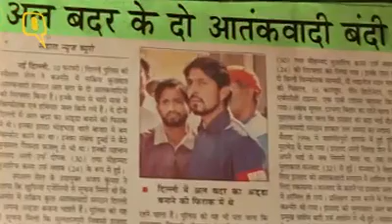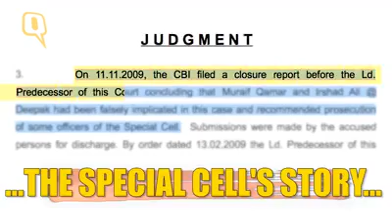Look how Muslims are treated and forced them to become informers so sad